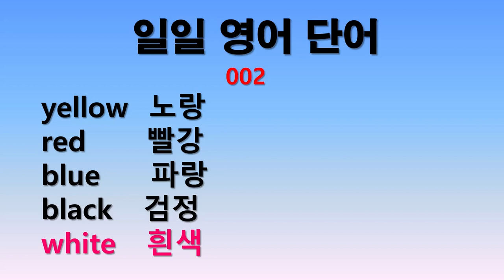일일 영어단어 002